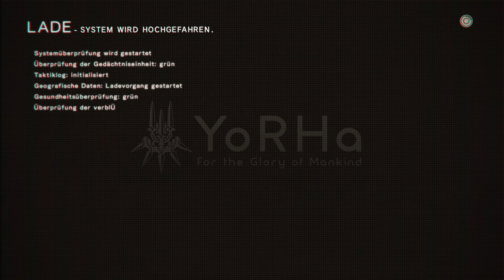Waldwanderung - Lets Play Nier Automata #50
Wir erforschen den Wald und sehen immer wieder, wie die Maschienen Ihre "Nation" aufbauen und Ihre "Arme" stärken.
Allerdings haben diese keine Chance gegen 2B und 9S.

Hier starte ich mein allererstes Let's Play von Nier:Automata. EIn Spiel welches ich persönlich aufgrund seiner Story und Musik gerne spiel. Die Menschheit ist fast vernichtet und wir kämpfen als Androids gegen die Maschinen, die durch Aliens fast die Menscheit ausgelöscht haben. Ob die Menschheit wieder auf der Erde überleben kann, werden wir hier in dem Lets Play herausfinden.